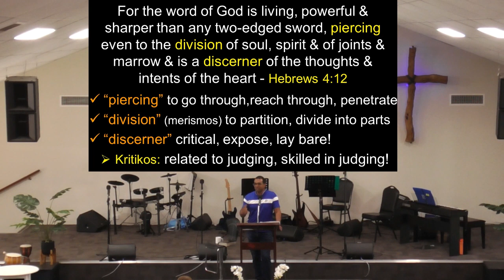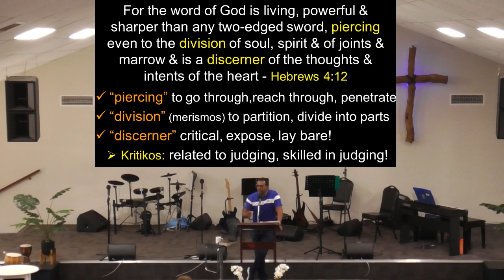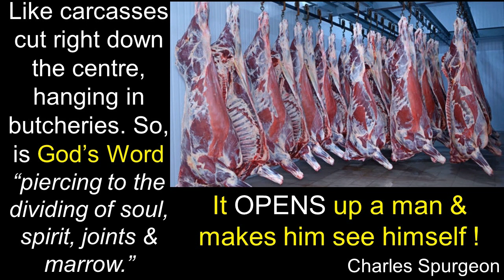Knowing Gods Will (Romans 12:2) Pt1 by Myan Subrayan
First Part of today's Sermon: "Knowing God's Will" - focusing on Romans 12:2 "then you will be able to prove the good, accceptable & perfect will of God." Contrary to some unbiblical teaching God's will isnt hidden but fully revealed in Scripture. Myan further sets out the dangers of "wokeness" that some churches are embracing, at the expense of biblical truth & compromising to suit the world. He addresses the incorrect teaching that "we are not to judge," & shows from Scripture by explaining the Greek meaning of "prove" that calls for us to "test" every spirit (1 John 4:1).